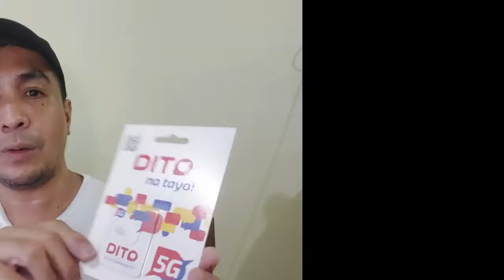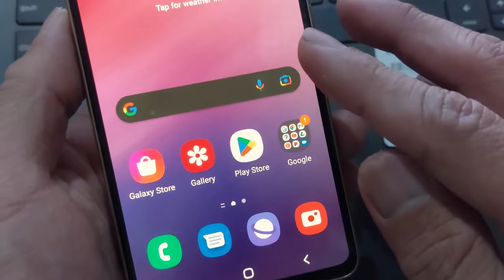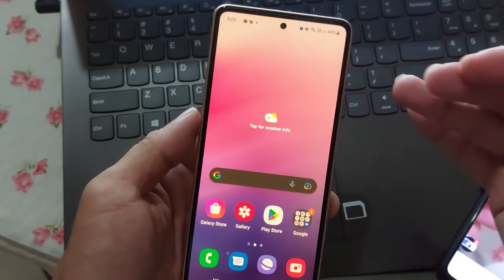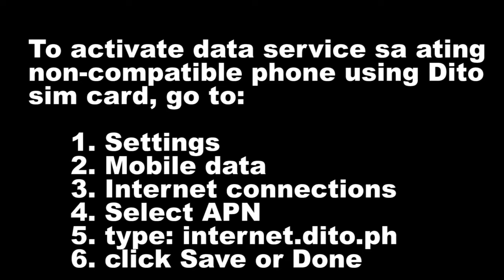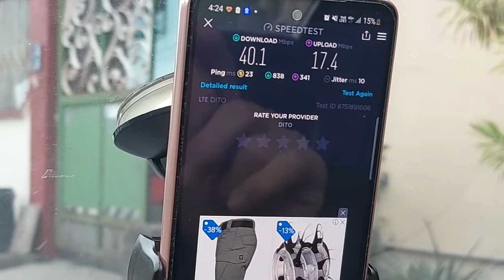Alamin natin kung sulit nga ba ang Dito sim card | Tech vlog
Yes ! Another sim card review na naman tayo mga Ka-Travelers ! At bago kayo mag isip kung bakit may "Pero" sa thumbnail ko, alamin muna natin kung sulit nga ba ang Dito Sim card.

Check the link below para sa mga list of phones na compatible sa Dito Sim card

Visit also our other social media platforms